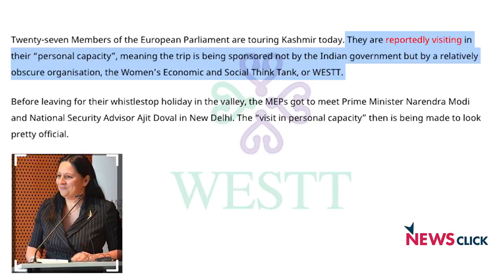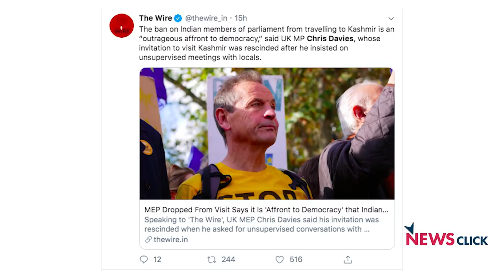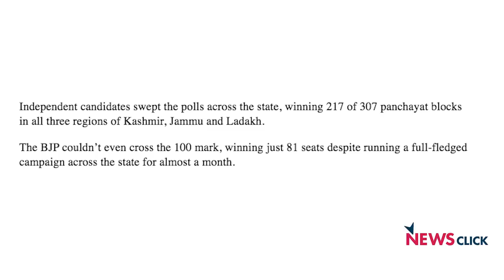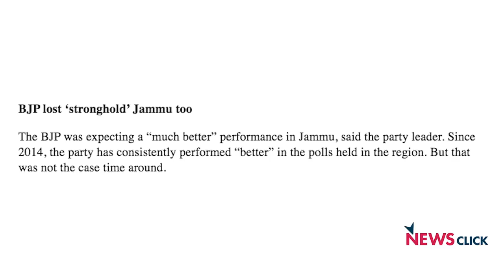EU सांसदों का कश्मीर दौरा: क्या हैं इसके मायने ?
एक 23 सदस्यीय यूरोपीय सांसदों का गैर आधिकारिक समूह तब कश्मीर के दौरे पर है जब कश्मीर की आम जनता, कार्यकर्ता और राजनेता सामान्य अधिकारों से वंचित हैं। इस समूह को किसने बुलाया और इन्हें कश्मीर जाने की इजाज़त देने के पीछे क्या मक़सद है? इन सारे सवालों के ऊपर न्यूज़क्लिक से बात कर रहे हैं गौतम नवलखा।